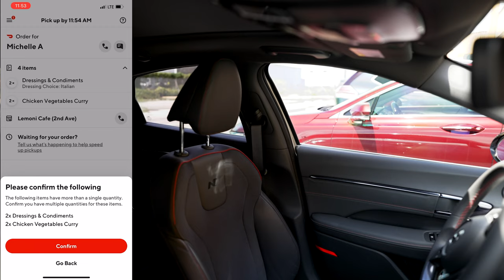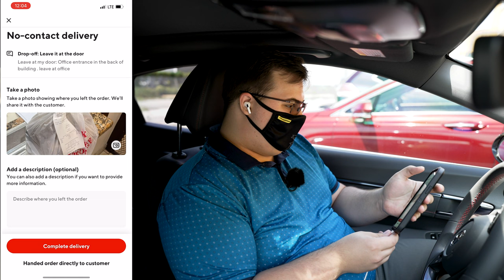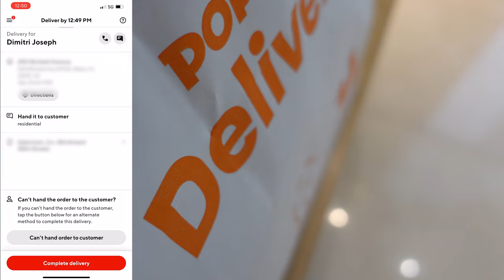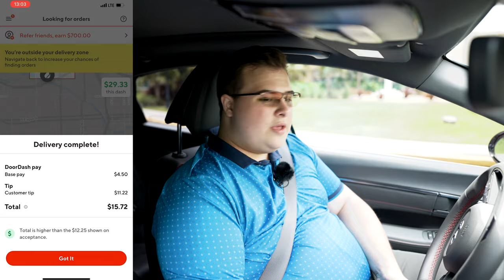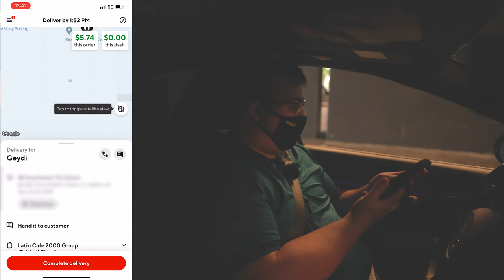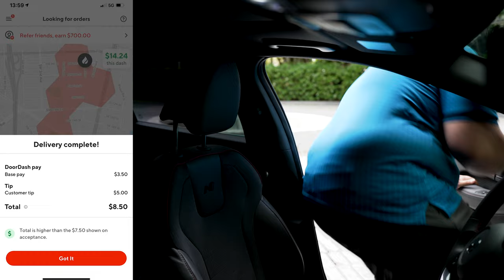Driving DoorDash for Extra $$$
As I am on a quest to find the best money earning opportunities available to us, I found myself in a new state and new area. I was in Miami, FL and I decided to go against what I always felt about DoorDash and to go online just one more time as a trial. The results are in the video. I decided that delivering is a good option considering monetary adcentive and it would be interesting to know how much you can make while you are in Miami, FL.

Who does not feel like having extra cash is a great thing, so why not use the tools you already got to get more money flowing your way on daily basis. Earn more the more you work - just like a job. What a trade. You do need to treat this as a business and any business has expenses, so keep that in mind when you are earning money with this opportunity.

When you get up in need of cash, this option gives you enough freedom and spare time to get some money in your pocket. I had no expectations, or better yet my expectations were negative, due to my previous DoorDash driving experience.

The great thing about this, is that you don't need a large investment upfront. All you need is your phone and internet and you are ready to make money on the go just like that. DoorDash provides you with an opportunity to earn at your finger tips quickly and efficiently. Will you get rich doing this? Unlikely, but it can help you move just one little step closer to that financial freedom you have been craving so much.

Using apps to deliver with or to make money from is a new way of earning money online without getting an actual job and I find it to be a feasible option, considering that I was able to make money myself.

When I got to compare the Atlanta and Miami market on doordash, I found out that in Miami it actually works pretty well and it is not that bad on DoorDash in Miami. Make some money in miami now!

My Equipment
►Desk Mic
►Lav Mic
►Ronin RS2